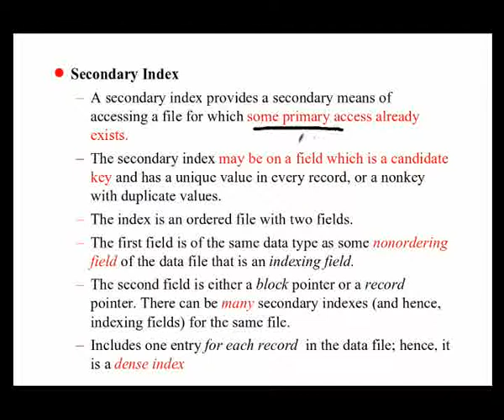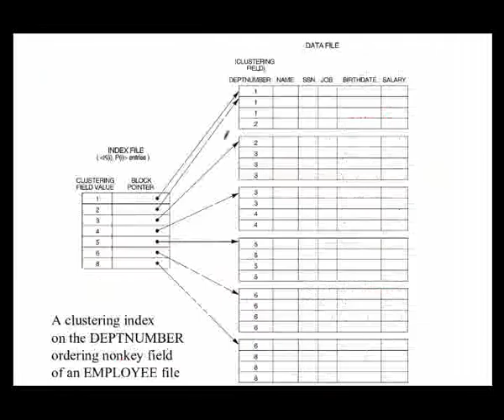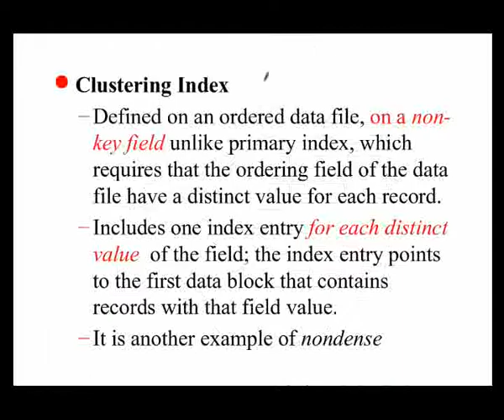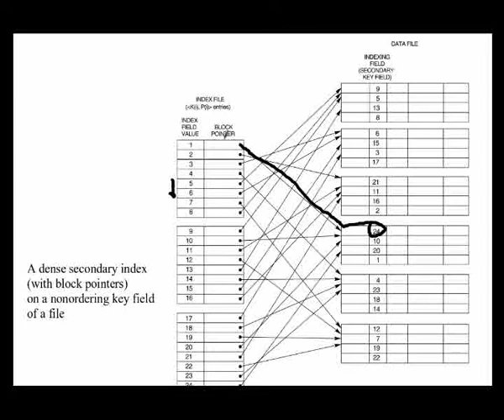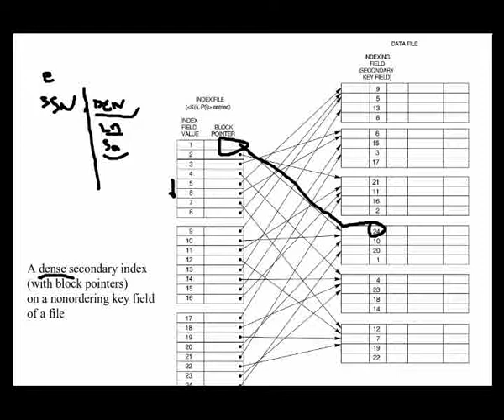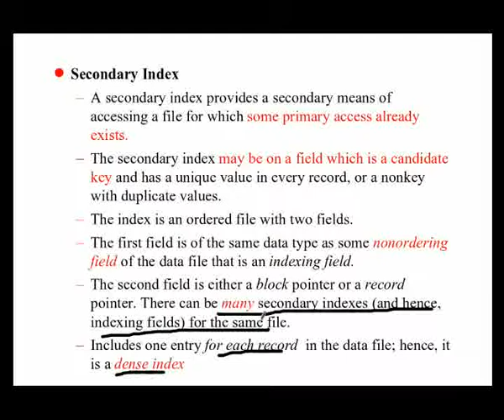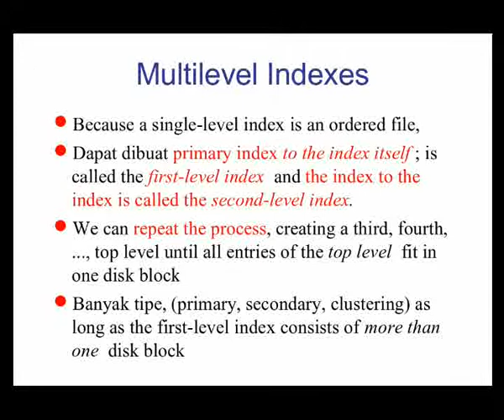16.Indexing3-dwwok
Indexing for dummy in Bahasa Indonesia